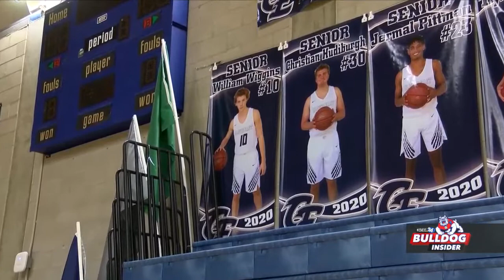Bulldog Insider feature: Adrian and Will Wiggins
Former Fresno State women's basketball coach Adrian Wiggins has seen countless 'Senior Nights.' But Wednesday was different; Wednesday was Senior Night for his son, Will.